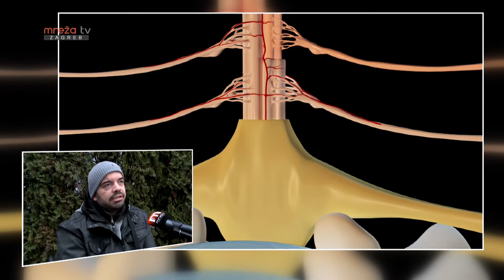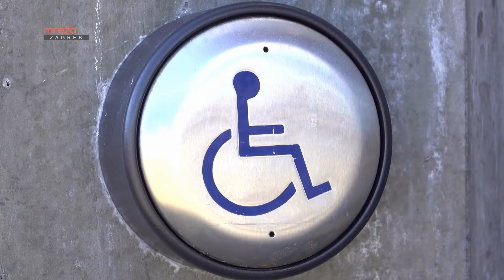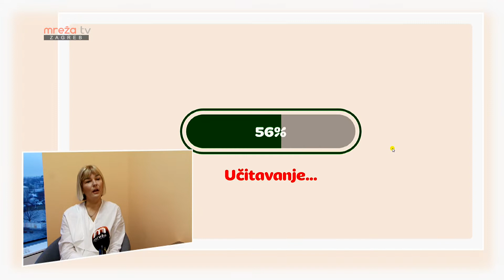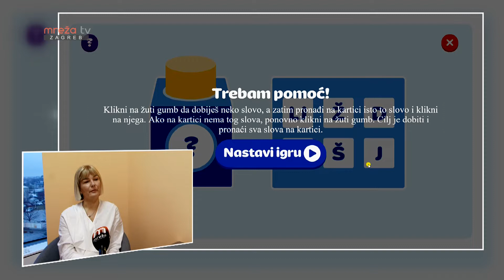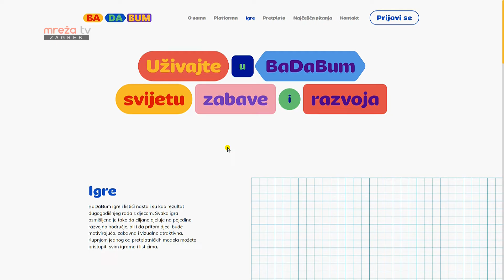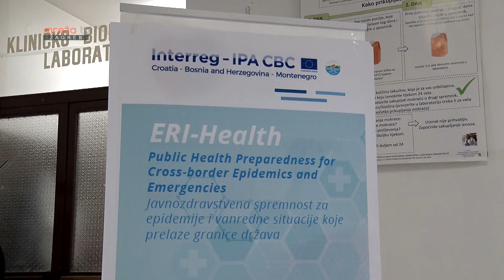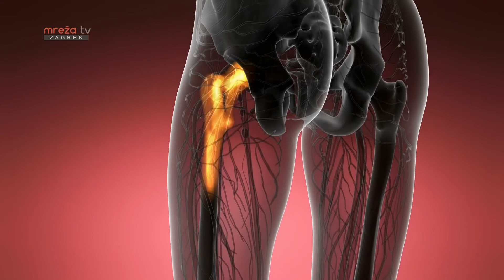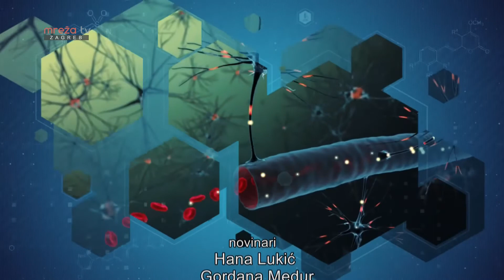KLJUČ ZDRAVLJA 25.12.2021.